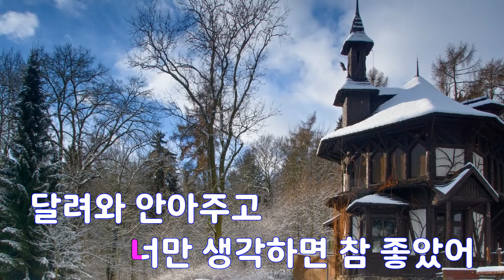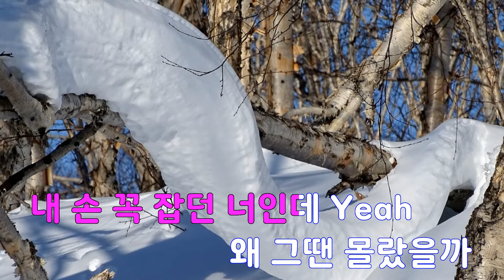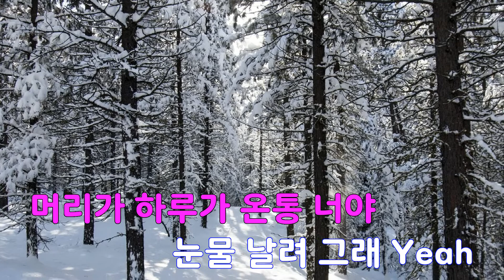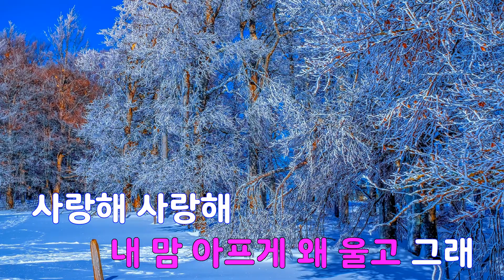[은성 반주기] 눈물날려그래 - 박효신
눈물날려그래 - 박효신
작사 ː 린.박효신.박창현, 작곡 ː 황세준.김도훈